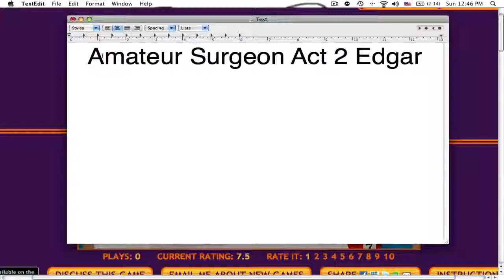Amateur Surgeon Edgar (Act 2)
No need to write anything really